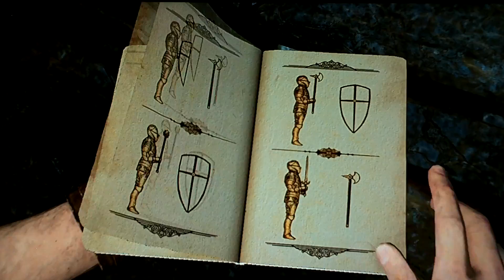Uncharted 3 Drake's Deception - Campaign Episode 9